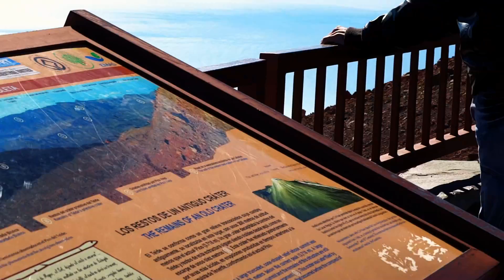Wakacje 2014 Teneryfa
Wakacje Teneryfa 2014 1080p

The video is only for friends purpose
Copyright Details:
 Here are the details:

    "Fly Project-Back In My Life", sound recording administered by: 6:03
    WMG
    SME
    OmniaMediaMusic
    "Fly Project-Fly Project - Toca Toca (Radio Edit)", sound recording administered by: 3:19
    WMG
    SME
    e-Muzyka
    Kontor Records
    Wagram Music
    Believe Music
    OmniaMediaMusic
    "Faul, Wad Ad, PNAU-Changes (Radio Mix)", sound recording administered by: 9:16
    SME
    INgrooves
    Ultra Music